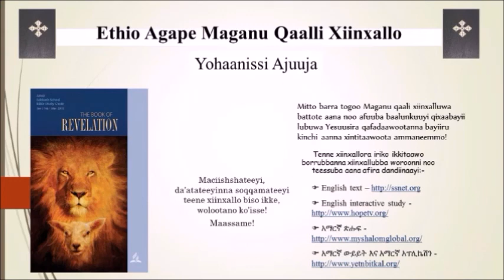Revelation, Lesson 2 Ethio Agape Bible Study in Sidama Language